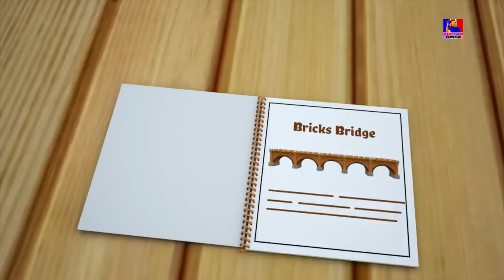Incy Araignée Wincy | Comptines Pour Enfants | Incy Wincy Spider Song | Bob The Train Française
La gamme Bob the train est disponible chez Joue Club. Achetez le votre chez Joue Club

Incy Wincy Araignée, c'est une chanson d'enfants sur une araignée. Nous espérons que votre enfant aime regarder cette vidéo. Cette araignée bitsy motive les enfants à travailler dur tous les jours. Cliquez sur Jouer et aidez un ami ami d’âge préscolaire! Nous sommes un guichet unique pour que vos enfants apprennent des comptines, des chansons pour enfants et bien plus encore.